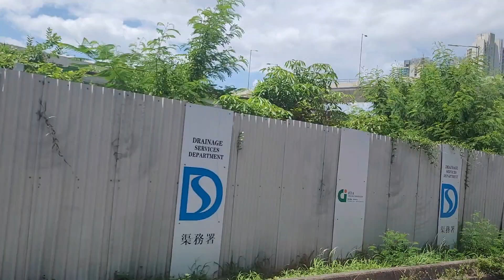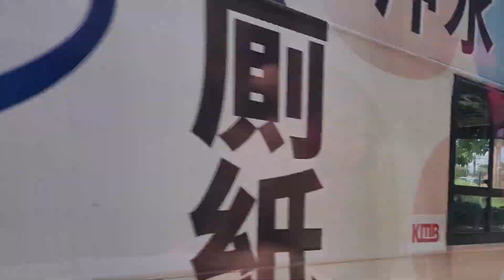VS4479+UH3172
攝錄於UE4577 E96/E77 モハ277